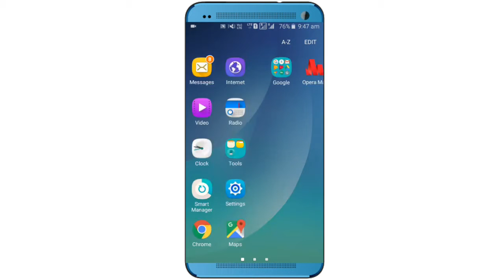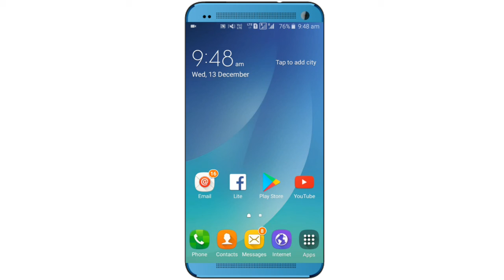What'sapp Secret Button,What'sapp Secret Trick,Letest What'sapp Trick,Tech Trick Think Different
Hey Guy's!
In This Video I'm Going To Telling about What'sapp Secret Button.What'sapp Secret Button,What'sapp Secret Trick,Letest What'sapp Trick,Tech Trick Think Different

About:- Tech Trick think deffrent is a
              YouTube channel.where you can
              See technological & android trick